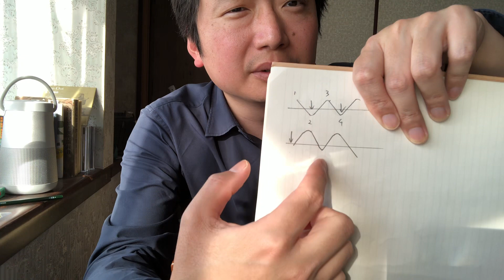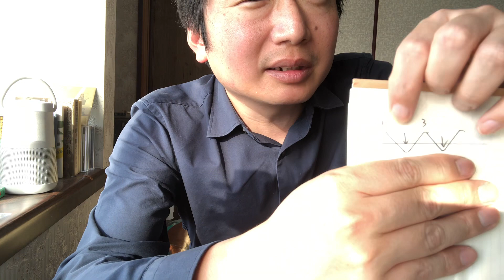なぜあの手拍子で洋楽をやると支障がでるのか？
あの手拍子を私は良くできてもオンタイムでもオンテンポになってしまう手拍子と呼んでいます。

要は、良い手拍子と言うのはジャンルや重心の位置問わず、オンタイムかつインテンポでなくてはいけないと考えます。

つまりリズムの中に入っているか？浮いてしまっているか？という事です。

ここではそれを解説しています。

ご静聴ありがとうございます。